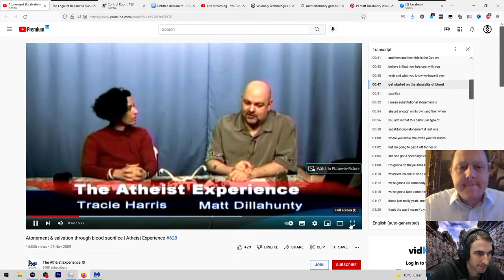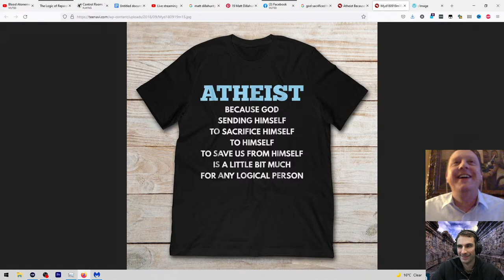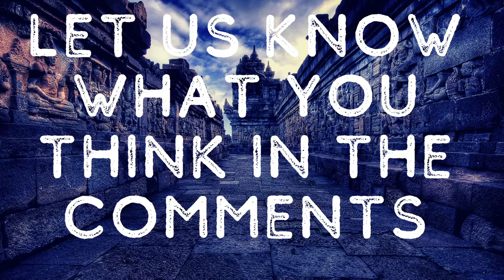Atonement Theories on Trial | Interview with Joshua R. Farris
Coming from an eastern theology perspective  many Christina atonement theories seem problematic such as the idea that Jesus paid for our sins on the cross. In this discussion I will ask a christian scholar to offer defences of some atonment theories while I offer eastern insitpired objections and present an alternative view on salvation.

Joshua R. Farris is the Professor of Theology of Science at a new global school called Missional University. He is a consultant/curriculum developer for Raising Families, ordained in the Evangelical Episcopal Church. Dr. Farris has edited, authored, co-authored books and journals on a variety of subjects in analytic theology, philosophy of religion, systematic theology, the atonement, beatific vision, theistic personalism, and the soul-body relationship. He has recently completed a new work for a mainstream intellectual audience, entitled: The Created Self: A Defense of the Soul to be published later this year with John Hunt, Iff publishers. He is also finishing a co-edited work with Joanna Leidenhag on the origin of the soul and recent his co-edited volume on idealism and immaterialism with Benedikt Paul Gocke was published with Routledge press. He plans to continue researching and writing on sexuality, the soul in science discourse, formation, the atonement, and other relevant anthropology issues. He was previously the Assistant Professor of Theology at Houston Baptist University, the first Anglican (second Protestant) to occupy the Chester and Margaret Paluch Professor of Theology at Mundelein Seminary, University of Saint Mary of the Lake.